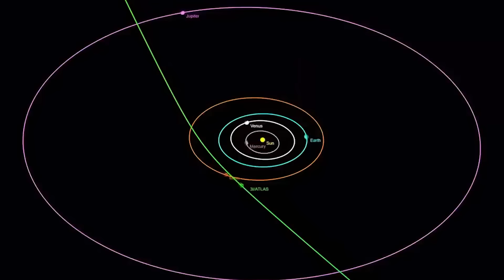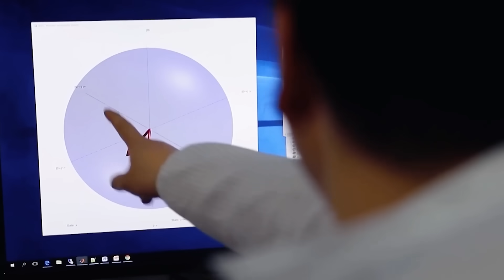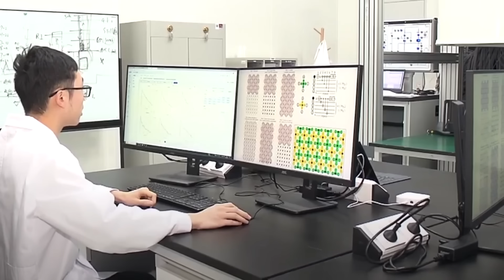China Prepares to Capture 3I/ATLAS at Mars… Before Anyone Else Can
Deep within a shielded command center in Beijing, a final command is given. A powerful Long March five rocket is already in space, its secret payload now accelerating on a precise course for Mars. Its target is not the red planet itself, but something far stranger that will meet it there: the largest remaining piece of the interstellar wanderer, 3I/ATLAS. While NASA was still analyzing the object's terrifying data, China's space agency made a bold move. They're planning to capture a piece of another solar system, and they're doing it in total secrecy.